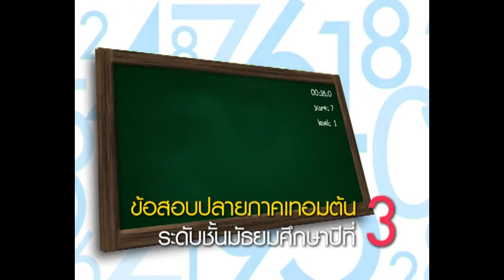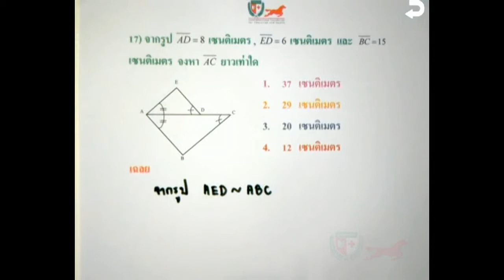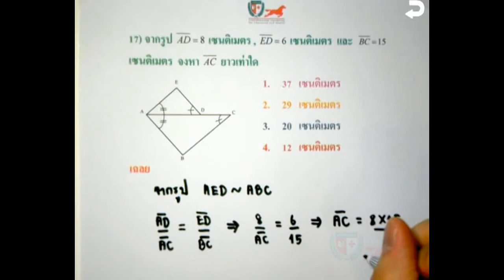เฉลยข้อสอบคณิตศาสตร์ ม.3(Fin T1) ตอนที่17